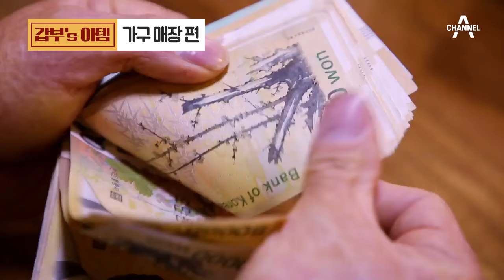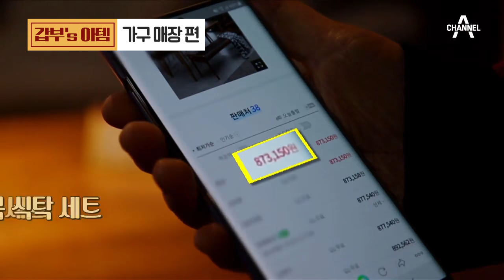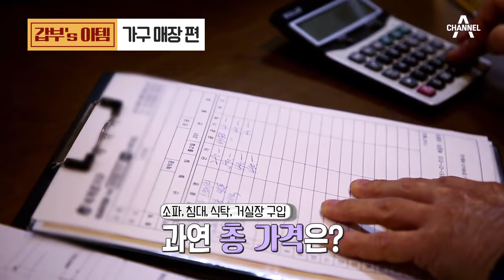[갑부's 아템] 각종 가구만 1300여점 '초대형 가구 매장'! 연매출은 무려 40억?! | 독한인생 서민갑부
고객 만족도 100% 갑부의 창고형 가구 매장
한 번 방문하면 충동구매X재구매 무조건 각♥